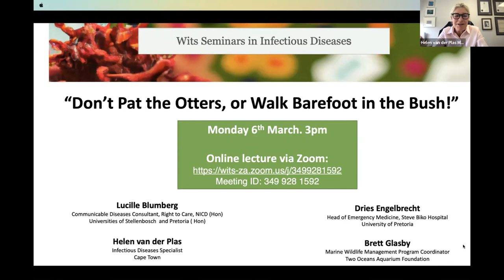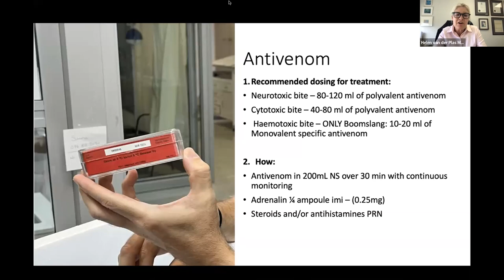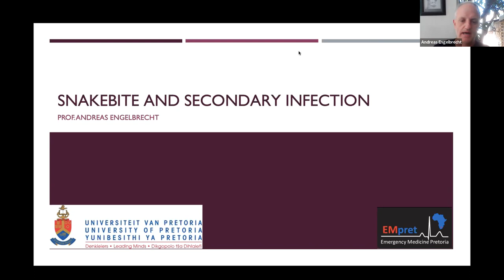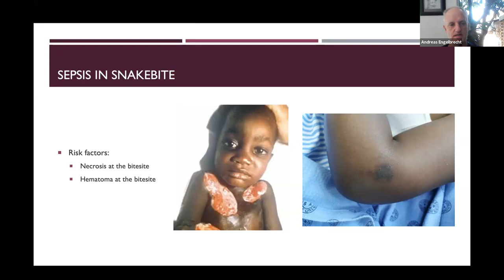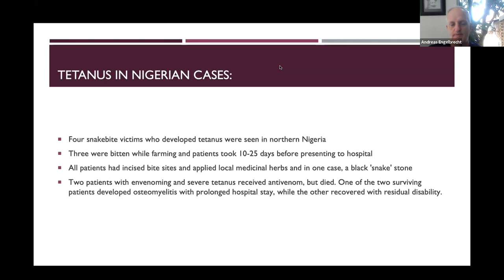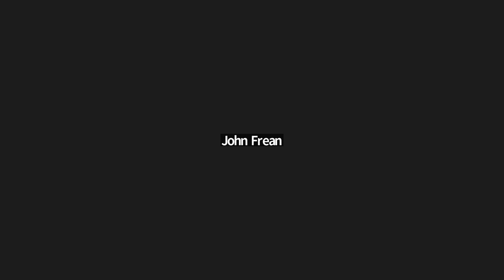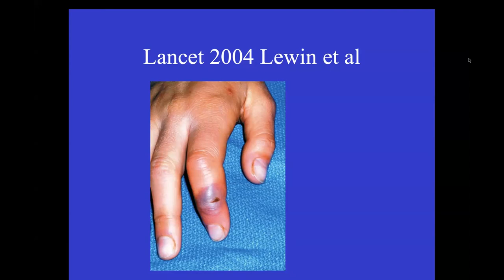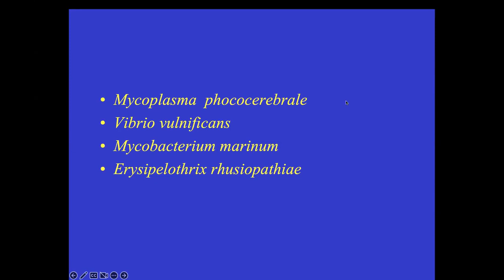Don't Pat the Otter or Walk Barefoot in the Bush!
Helen van der Plas (infectious diseases specialist in Cape Town) and Dries Engelbrecht (Head of Emergency Medicine at Steve Biko Academic Hospital) talk us through the basics of snake bite wound management in Southern Africa. Then John Frean (NICD), Lucille Blumberg (NICD) and Brett Glasby (Two Oceans Aquarium) then take us through otter and seal bites. It's a fascinating talk.